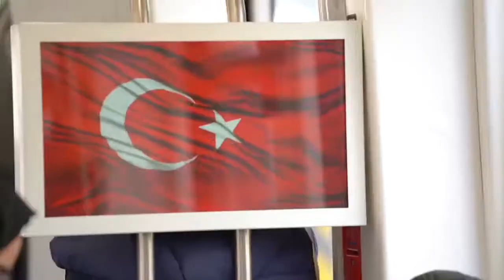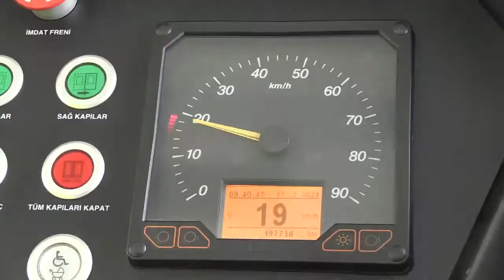KOCAELİ DE TRAMVAY DA ÇEKİLEN HERKESİ DUYGULANDIRAN 18 MART VİDEOSU